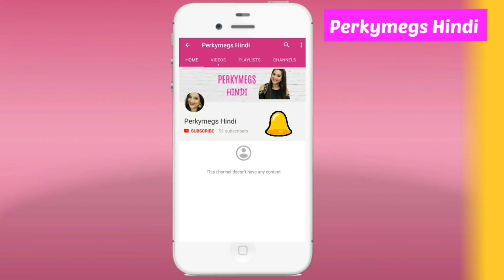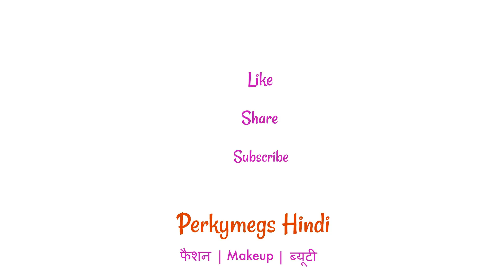(हिंदी) 4 ways to Style a Plaid Shirt in Hindi | Shirt कैसे Style करें | Perkymegs Hindi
4 ways to Style a Plaid Shirt in Hindi. Shirt कैसे Style करें.